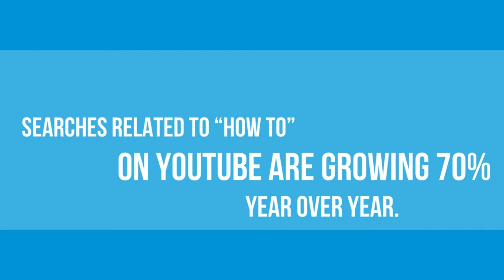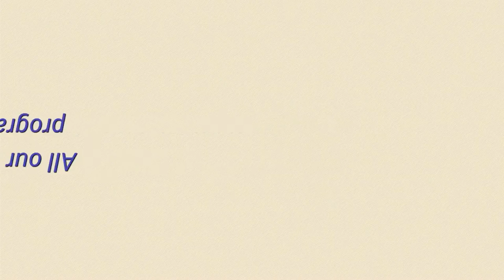FREE Youtube Video and Website- Security Guard Licensing Group.com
Security Guard Licensing Group.com also Marketing Security Guard Training Schools Phone # Email: FREE YouTube Video & Website for your security guard company- Security Guard Licensing Group.com Today we are going to discuss the importance of developing an SEO Marketing Program combining Google Pages with YouTube Videos. The future of security guard companies is tremendous. However, to compete with all the other security companies you will need an SEO Company that specializes in the security industry. That is where security guard licensing group comes in. We have over 30 years in the security industry and are nationwide. Our staff understands exactly what is needed to become successful in the security industry. YouTube is arguably the second largest search engine on the Web. It is the third most visited site on the Web,. Recent information released by Google has shown that more and more users are using YouTube as a search engine. Searches related to “how to” on YouTube are growing 70% year over year. It is also no secret that video content is more engaging than a page of text and can be much more informative. YouTube’s popularity and reach are also expanded by its inclusion in both Google Web and Video search. So it is very important to have a presence on YouTube to expand your marketing reach, build your brand and drive traffic back to your website. Not only can you rank in YouTube search, but also in Google’s Web and video search. All our seo marketing programs now have the combination of Google Page and Youtube videos. As with Google Page all our keyword phase are on the First Page of Google and our videos on First Page Youtube. There are many pages on Google where the entire page is made up of our Youtube Videos and Google Pages. This type of SEO Marketing Programs is mandatory in this competitive environment. Google as always looks to the future. In 2006, Google bought YouTube for $1.65 billion and the company now functions as a subsidiary of the online advertising and search engine giant., Why did Google purchase Youtube, its obvious, this is the future of marketing, and Google is investing billions in Youtube. Present day Ranking of search engines, Goggle First, Youtube Second. Your company must have a seo marketing program utilizing Google and Youtube we realize that Google realizes that now YOU MUST. Review our website you will see links presented by Google that cover 14 pages of comments from Google about security guard licensing group , go to youtube and view some of our videos.

Free You Tube Video For Your Security Guard Company SEO Marketing Programs For The Following States

All Videos & Page Content have  Secured Copyrights

Alabama

Alaska
Arizona
Arkansas
California
Colorado
Connecticut
Chicago
Delaware
Florida
Georgia
Hawaii
Idaho
Illinois
Indiana
Iowa

Kansas
Kentucky
Louisiana
Maine
Maryland
Massachusetts
Michigan
miami
Minnesota
Mississippi
Missouri
Montana
Nebraska
Nevada
New Hampshire
New Jersey
New Mexico
New York
North Carolina
North Dakota
Ohio
Oklahoma
Oregon
Pennsylvania
Rhode Island
South Carolina
South Dakota
Tennessee
Texas
Utah
Vermont
Virginia
Washington
West Virginia
Wisconsin
Wyoming
Jacksonville Fla.
Fort Lauderdale Fla.

Best Reasons To Work With Security Guard Licensing Group
• Immediate Placement on Google ,  You Tube, and Great Placement On All Other Search Engines
• Free You Tube Video for YOUR COMPANY  You Tube is the Second Largest Search Engine. Online video is viewed by 85% of the Internet population and is the most consumed content format online, total number of online videos watched has increased by 800% in the last few years. You Tube has over 153 Million viewers  and is the #2 Search Engine  All our Marketing Programs will have the combination of Google and You Tube working for them
• Great Relationship with Google, You Tube and all other Search Engines.  People trust Googles Evaluation of First Place Companies. ( 85% of People shop online and 95% don’t go beyond the First Page. When you are on the First Page  of Google, You Tube and all other search engines people view that as a  Highly Recommend Company.  Google has done your homework picking out the best companies you should consider.  Google has allocated 14 pages of Google Listing of Security Guard Licensing Group. That is a GREAT recommendation from Google.
• 100% of all your Keywords that we assign to your company will be on the First Page & 70% will be the First Listing on that First Page. Google owns You Tube therefore they give great incentive to companies that are listed on the first page of You Tube, which we are with all our videos.
• Your Company will have Social Media Exposure, Unlimited Press Releases, No Contact just a 30 day Notice